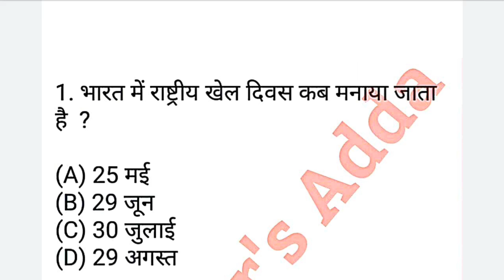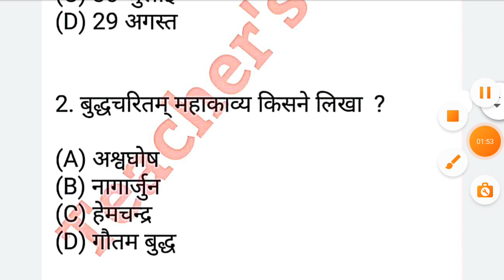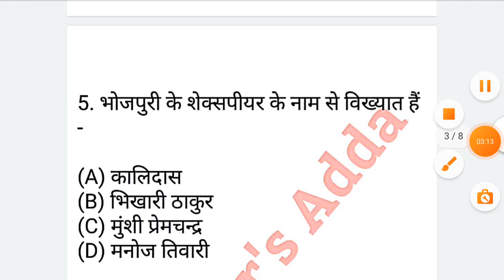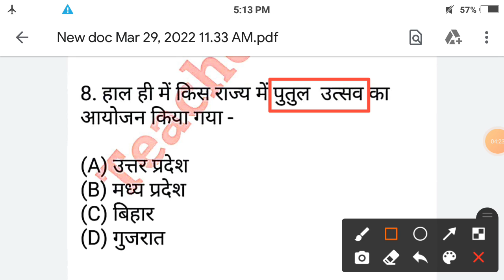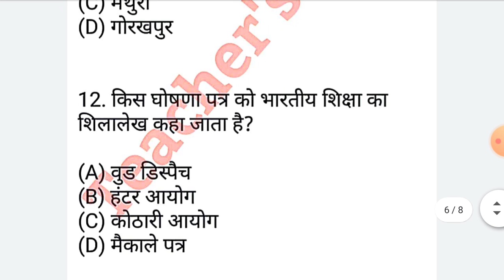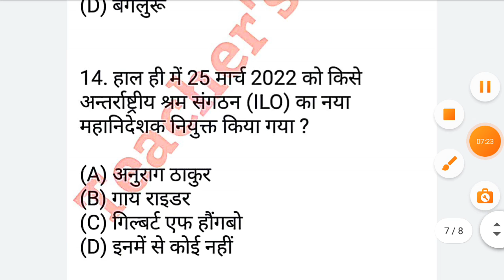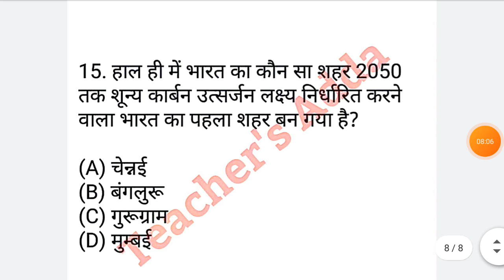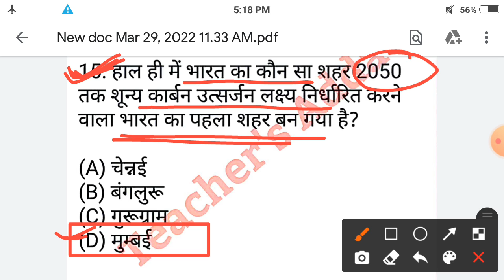UP Lekhpal 2022 GK Current Affairs | UPSSSC Forest Guard 2022 GK Current Affairs | gk current affair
lekhpal gk
lekhpal gk classes
lekhpal gk practice set
lekhpal gk exampur
lekhpal gk question
lekhpal gk gs
lekhpal gk rojgar with ankit
lekhpal gk 2022
lekhpal gk classes 2022
lekhpal gk question 2022
up lekhpal gk 2022
lekhpal gk exampur 2022
lekhpal gk gs classes
up lekhpal gk gs by exampur
up lekhpal gk gs by utkarsh classes
up lekhpal gk gs rojgar with ankit
up lekhpal general knowledge
up lekhpal previous question paper
upsssc lekhpal classes
upsssc up lekhpal cut off 2022
upsssc lekhpal gk classes
upsssc lekhpal gk gs
upsssc lekhpal gk
upsssc lekhpal 2022 classes
upsssc lekhpal 2022 preparation
lekhpal 2022 preparation
lekhpal 2022 gk
up lekhpal 2022 gk
lekhpal general knowledge
lekhpal gk practice 2
lekhpal current affairs
up lekhpal current affairs 2022
up lekhpal current affairs utkarsh classes
up lekhpal current affairs rojgar with ankit
current affairs for lekhpal 2022
current affairs for lekhpal by exampur
current affairs for up lekhpal 2022
forest guard gk questions 2022
up forest guard gk practice set 2
up forest guard gk classes
up forest guard gk question
upsssc forest guard gk gs classes
upsssc forest guard gk
upsssc forest guard current affairs
up forest guard current affairs 2022
gk for up forest guard 2022
current affairs for upsssc up forest guard 2022

UP Lekhpal 2022 GK GS Practice Sets :-